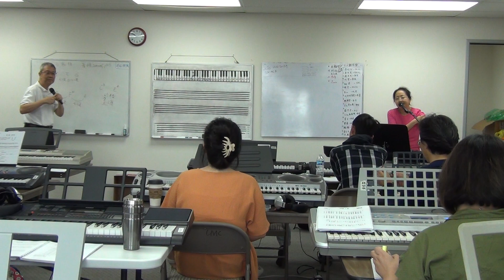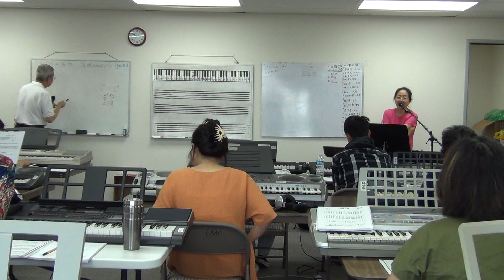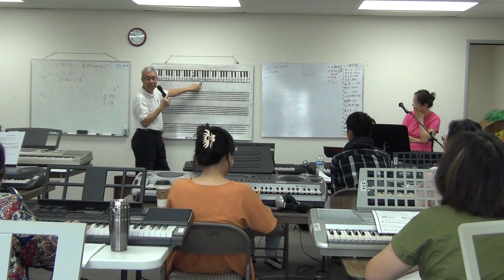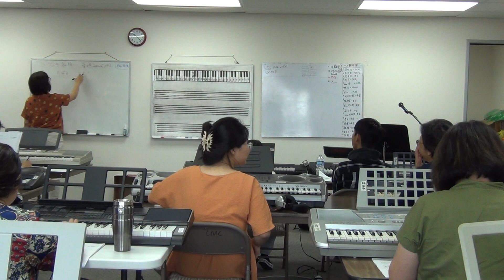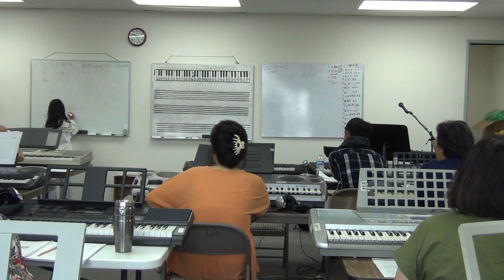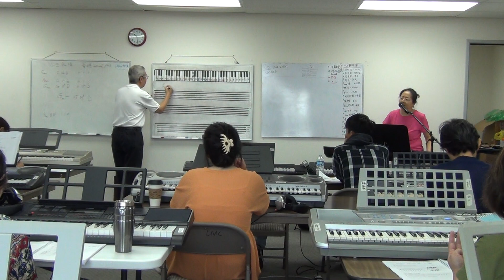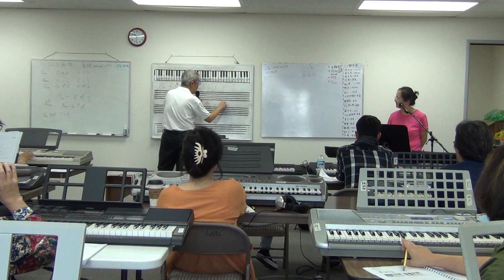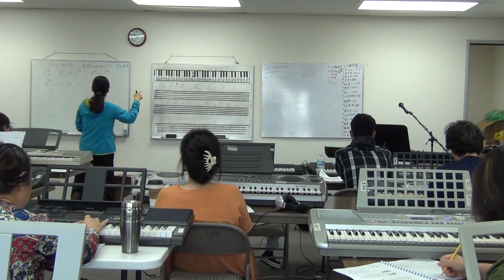海音姐键盘班 第十三期 第五课 part 2